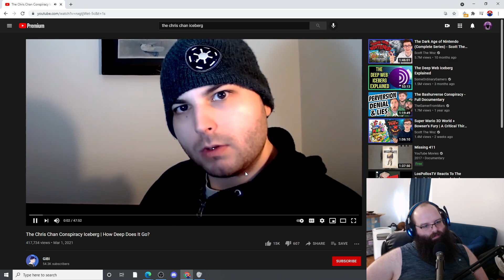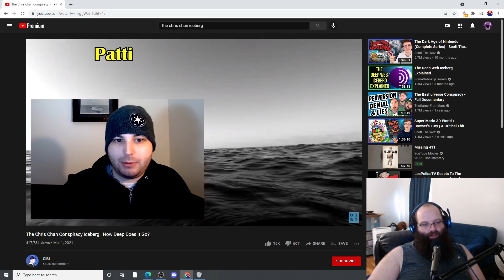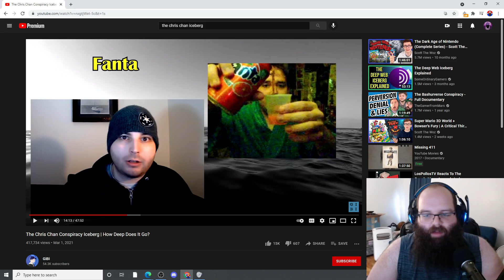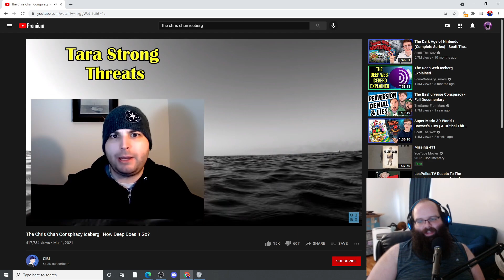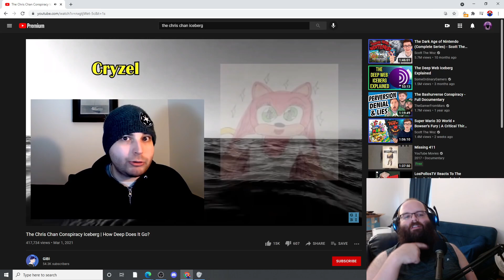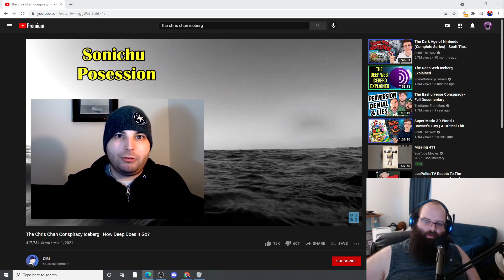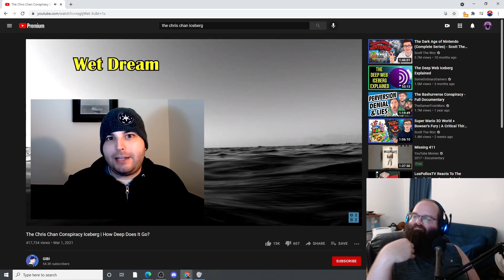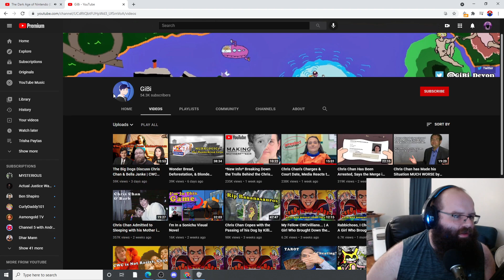Reacting To The Chris Chan Iceberg